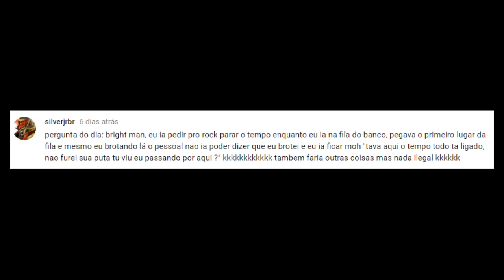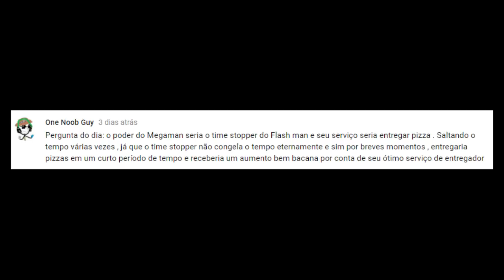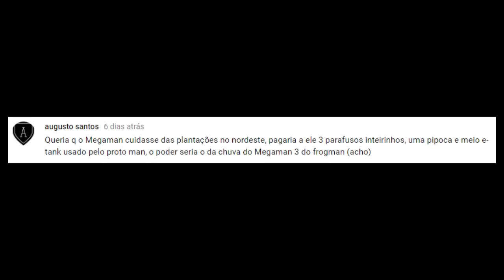Mega Man 10 no HARD - Parte 2 - Fase com cara de esgoto é uma bosta!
Alguns chefes já foram e ainda tem muitos por vir. Eu aprendi a matá-los? Longe disso, confira.

Pergunta do Dia: Por que apenas o Megaman é o ladrão de habilidades e por que o Dr. Wily nunca criou um dispositivo "anti-furtos" em seus robôs?